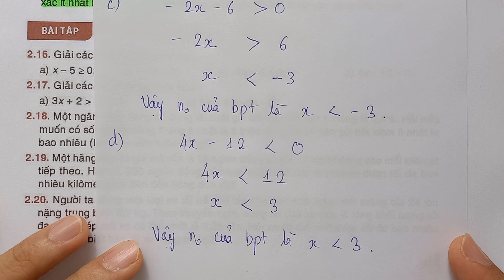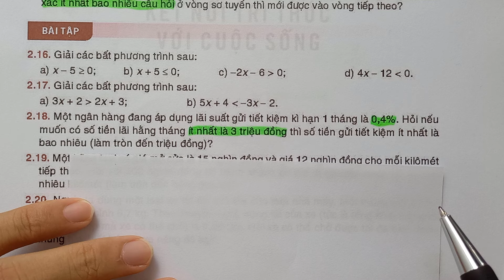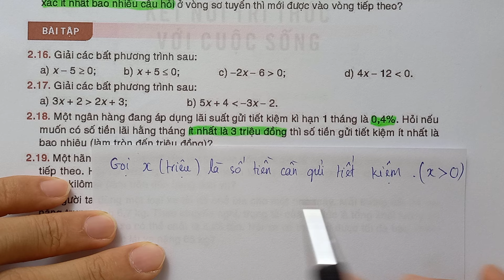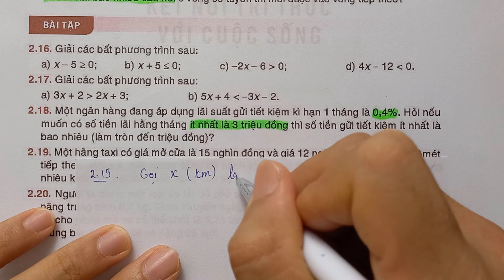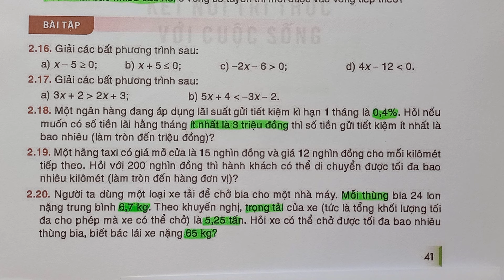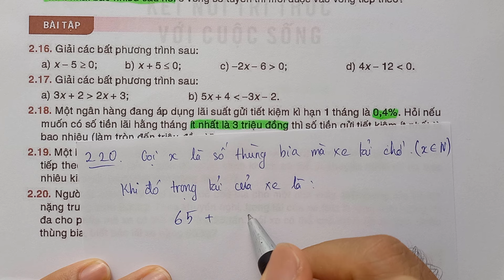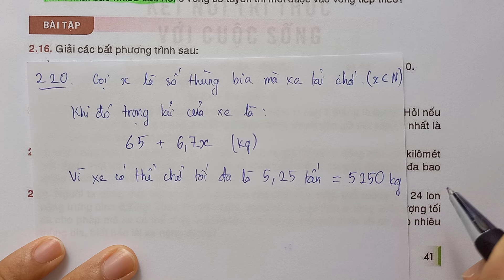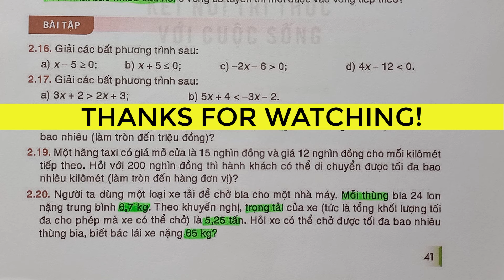Bài 6🌹BẤT PHƯƠNG TRÌNH BẬC NHẤT MỘT ẨN🌹(Bài tập trang 41) 🌹TOÁN LỚP 9🌹Kết Nối Tri Thức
🌹 TOÁN LỚP 9 - TẬP 1 - Kết Nối Tri Thức 🌹

Sách bài tập TOÁN 9 - Kết Nối Tri Thức

🌹 Biết ơn các em đã quan tâm và ủng hộ Thầy An. Chúc các em sức khỏe và học giỏi nha. L O V E  Y O U